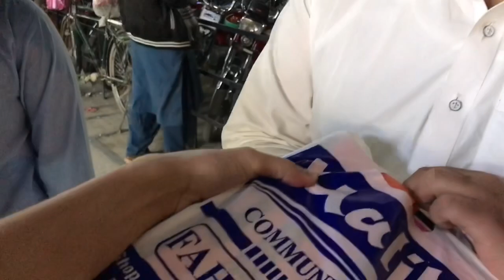Sahil bought ipad pro | Just for pubg | kamran vlogs